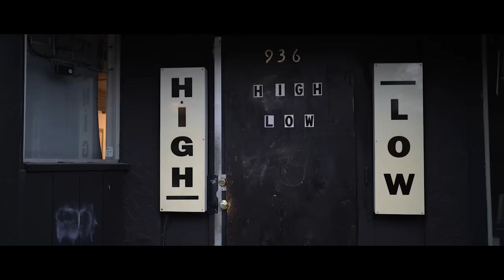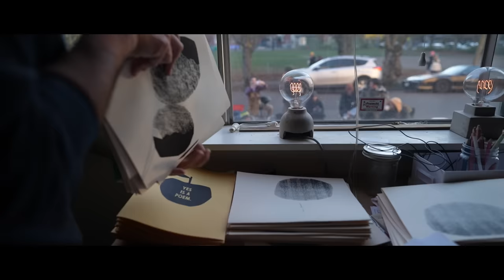Traveling Unalone: Celebrating the Power of Friendship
“A friend knows our difficulties and shadows and remains in sight, a companion to our vulnerabilities more than our triumphs, when we are under the strange illusion we do not need them.” - David Whyte

A deep friendship is one in which we feel seen and loved for exactly who we are. And when we are in someone's company and they are in ours, we have agreed to bear witness to each other, and that is a beautiful thing - when we feel safe enough to talk about what’s really on our minds and in our hearts.

When we bear witness, we lovingly give our attention to the other without judgment. When we allow another to bear witness to us, we give ourselves the freedom to be known. It is an honour to bear witness, if we choose to see this life as an opportunity for extraordinary growth. So here's to doing so in strength, in weakness, with resilience, with love.

Filmed in Portland, Oregon, United States.

Filming - by Michael Raimondo
Editing - by Justine du Toit

This film is part of a series collaboration between three independent filmmakers - Reflections of Life, Campfire Stories and Happen Films. These films explore how small acts of love and kindness have the potential to ripple out and change the world, touching hearts and minds in ways that we could never begin to imagine.

We'll be sharing a total of 12 short films, from across five continents - releasing one per month for the whole year of 2024 - four from each filmmaker.

The following music tracks are used in this film:
Loto - by Matteo de Grandis (via Audiio)

A huge thank you to these guys, who gave so generously of their to time to help with translations, enabling us to provide subtitles in the following languages:
Albanian - by Denis Skendaj
Arabic - by Frihat Oussama
Croatian - by Davor Bobanac
Czech - by Katarína Borek
Dutch - by Karla Greven
English - by Justine du Toit
French - by Amélie Macoin
German - by Tanja Pütz
Greek - by Vicky Polychroni
Indonesian - by Ary Nuansa
Italian - by Grazia Gironella
Korean - by Hotae Devin Noh
Polish - by Anna Konieczna
Portuguese - by Sibylle Steinpass and Lucivani Valvassori
Spanish - by Paty Aguirre